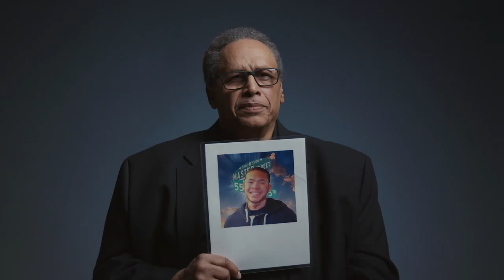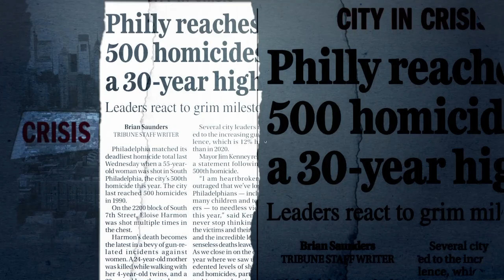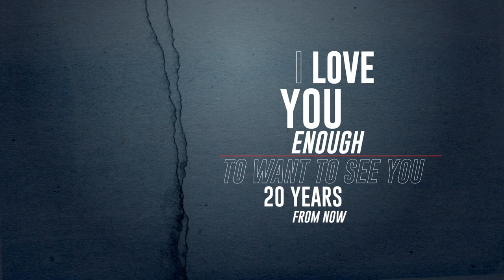TRIGGER Film Trailer (2022)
A father who lost his son, a trauma nurse at a city hospital, a high school principal, community activists, doctors, scholars, shooters, victims, and their families all share their stories revealing layers of hurt that extend beyond the individual, family, and first responders to entire communities in need of healing. And yet they each search for hope with a vengeance. These storytellers are committed to using their horrific experiences to help others. For some, resilience and hope are key elements of survival. TRIGGER is both a call to understanding and a call to action. Each of us has a role to play in combatting this gun violence epidemic.

A film by First Person Arts.
Presented by the City of Philadelphia Department of Behavioral Health and Intellectual disAbility Services.